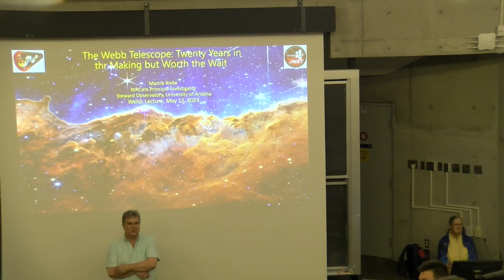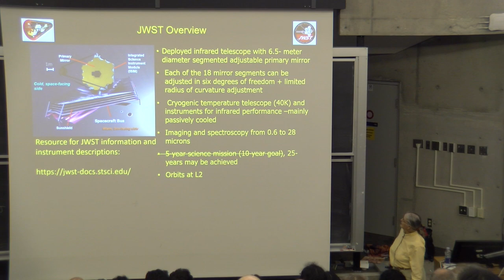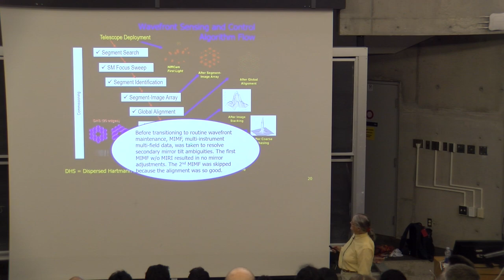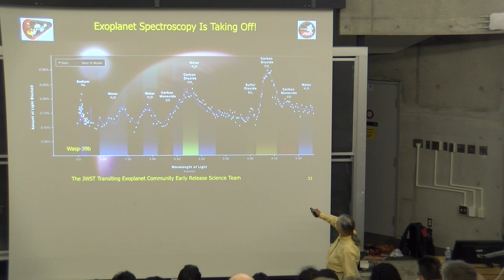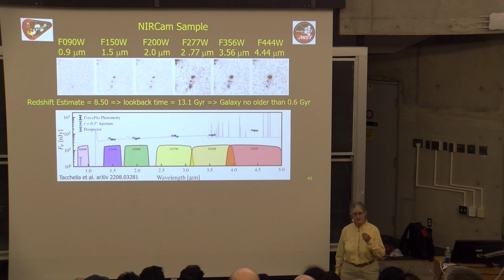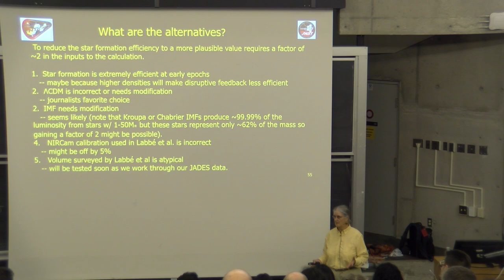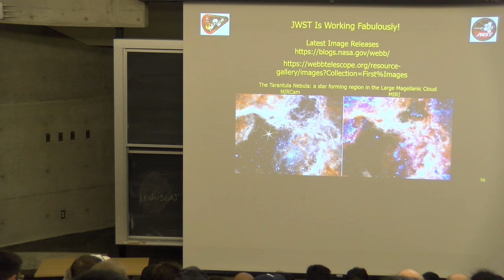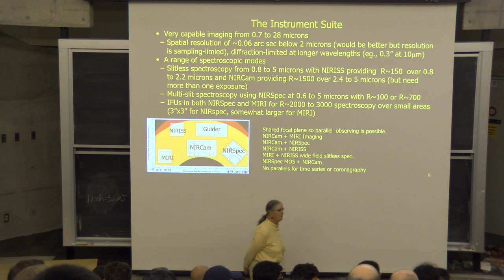The Webb Telescope: Twenty Years in the Making but Worth the Wait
Prof. Marcia J. Rieke, Steward Observatory
2023 H.L. Welsh Lectures in Physics
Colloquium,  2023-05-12